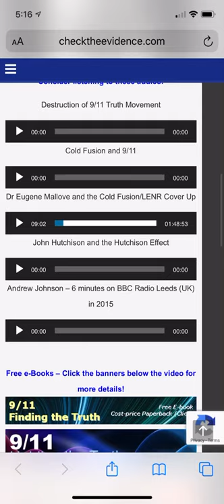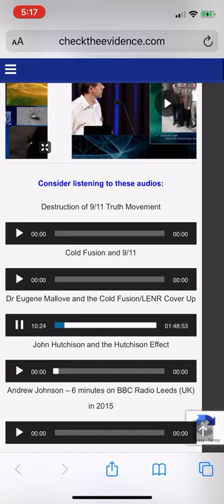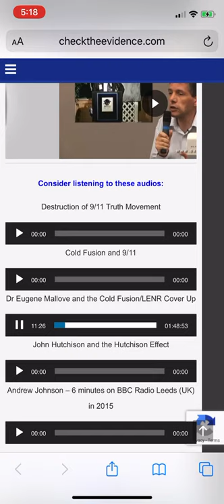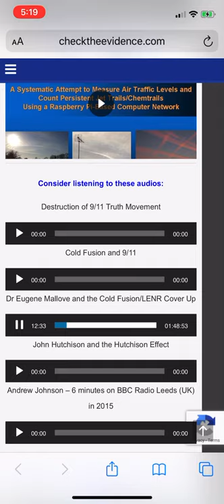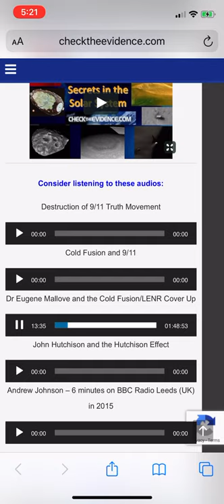Free energy cold fusion. DR EUGENE MALLOVE, MIT, discusses PONS AND FLEISCHMAN, Coast to Coast, 2004